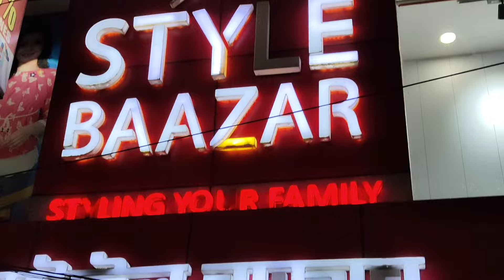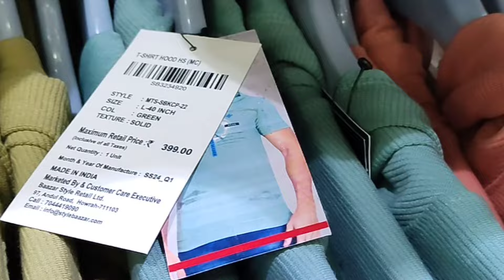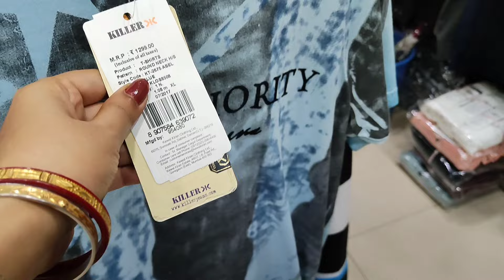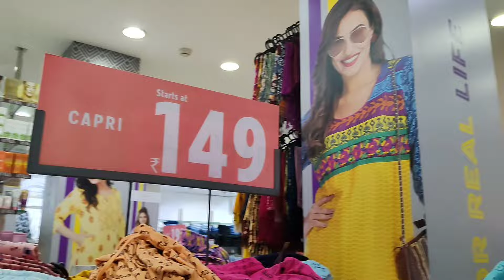Style Baazar Bumper Sale Upto 50% Off | Style Baazar Sodepore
bazaar kolkata
bazaar kolkata behala
bazaar kolkata branches in kolkata
bazaar kolkata collection
bazar kolkata dress collection
Newmarket makeup collection
bazar kolkata dharmatala
bazar kolkata discount
bazaar kolkata offer today
kolkata famous bazaar
bazar Kolkata kurti collection
bazar Kolkata mens collection
bazar Kolkata New collection
bazar Kolkata job vacancy
bazar Kolkata barrackpore
bazar Kolkata Puja collection
bazar Kolkata hatibagan
bazar Kolkata dakshineswar
bazar Kolkata Gariahat
bazar Kolkata collection
baazar kolkata
spine hr baazar kolkata
baazar kolkata near me
baazar kolkata logo
bazar Kolkata
bazar Kolkata
bazar Kolkata wintercollection
baazar kolkata howrah west bengal
baazar kolkata chaitra sale
baazar kolkata company profile
baazar kolkata cuttack odisha
baazar kolkata cuttack reviews
baazar kolkata durgapur photos
bazar kolkata opening time
style bazar kolkata address
baazar kolkata east photos
bazar kolkata exchange policy
bazar kolkata exchange time
chor bazar kolkata exhibition 2023
baazar kolkata falakata photos
baazar kolkata franchise cost
baazar kolkata facebook
kolkata fashion bazar
fbb stores in kolkata
baazar kolkata gandhi nagar photos
baazar kolkata garia
baazar kolkata gopalganj photos
baazar kolkata ganesh bazar photos
baazar kolkata giridih photos
bazar kolkata guwahati
bazar kolkata ganguly bagan
bazar kolkata garia
baazar kolkata gariahat
baazar kolkata hatibagan
bazar kolkata in barrackpore
bazar kolkata in bhubaneswar
bazar kolkata in howrah
bazar kolkata in midnapore
bazar kolkata in burdwan
bazar kolkata in naihati
baazar kolkata job
baazar kolkata jeypore photos
bazar kolkata job vacancy 2023
bazar kolkata jeans price
Westside Durga Puja Collection
zudio Durga Puja Collection
smart Bazaar Kitchen Products Sale
smart Bazaar independence day sale
baazar kolkata jamshedpur
bazar kolkata jalpaiguri
bazar kolkata job in baruipur
bazar kolkata jacket
bazaar kolkata outlets
kolkata bada bazar result
owner of baazar kolkata
bazard ou bazar
baazar kolkata p.o.- sadaqat p.s photos
baazar kolkata patna
baazar kolkata photos
baazar kolkata puri photos
baazar kolkata park street area photos
baazar kolkata premier league
baazar kolkata puri reviews
baazar kolkata park street
baazar kolkata taltala photos
Newmarket Jewellery collection
Durga Puja Collection
Citi mart Durga Puja Collection
zudiolatestcollection
pantaloons Durga Puja Collection
style Baazar Durga Puja Collection
Trends Durga Puja Collection
max Durga Puja Collection
hatibagan baazar Kolkata
gariahat baazar Kolkata
park street zudio
baazar kolkata reviews
grwm
Durga Puja kurti collection
Durga puja collection vlog
Durga Puja New collection
shopping vlog
summer collection
latest Summer collection
Baazar Kolkata Durga Puja New Collection 2024। baazar Kolkata summer collection। bazar Kolkata shopp